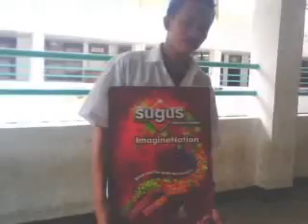Minsan by eraserheads